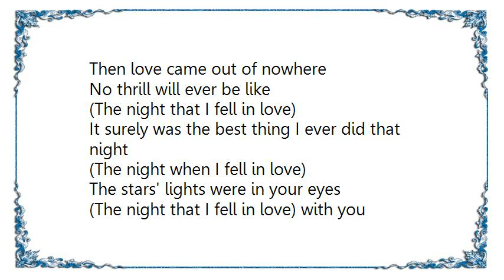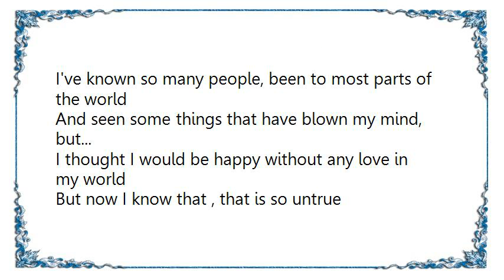Boney James - The Night I Fell in Love Lyrics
[Lyrics Boney James - The Night I Fell in Love]
I keep going over it and over it again in my mind
I get these flashbacks and I feel so good
This is one night that I'll never forget
You see, it was just like in the movies
I mean, it actually happened just like this...

The stars were shining brighter than most of the time
Then love came out of nowhere

No thrill will ever be like
(The night that I fell in love)
It surely was the best thing I ever did that night
(The night when I fell in love)
The stars' lights were in your eyes
(The night that I fell in love) with you

I've known so many people, been to most parts of the world
And seen some things that have blown my mind, but...

I thought I would be happy without any love in my world
But now I know that , that is so untrue